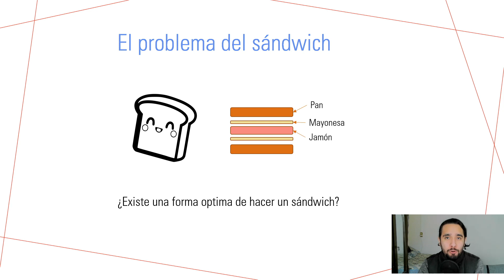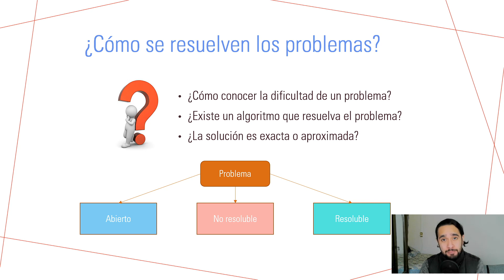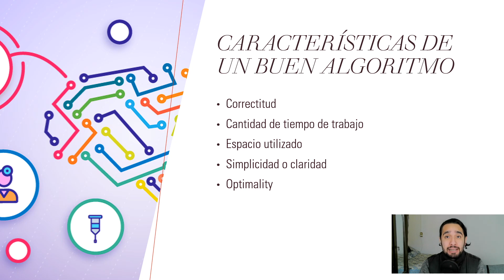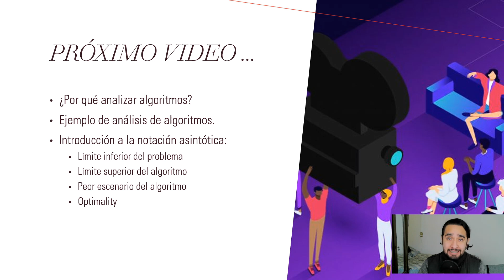Introducción al análisis de algoritmos, mejora tu nivel de programación.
Hola desconocidos mi nombre es Gabriel, soy ingeniero mecatrónico y estudiante de la maestría en Ciencias Computacionales.

En este video se introduce el tema de análsis de algoritmos, conocer que tan optimo es tu algoritmo podrá mejorar muchisimo tus habilidades como programador y te permitira entender de mejor manera cómo se solucionan los problemas más pesados de programación.

Actualmente estudio la maestría en ciencias computacionales, soy ingeniero mecatrónico.